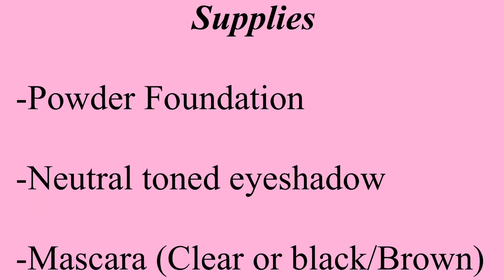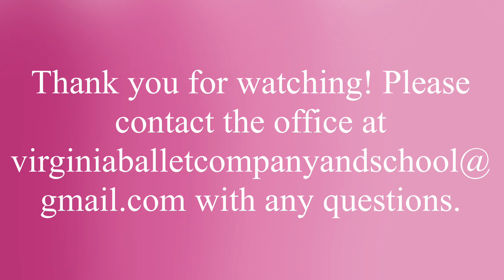Parent & Me, Creative Movement, Pre-Ballet I & II , Homeschool Stage Makeup